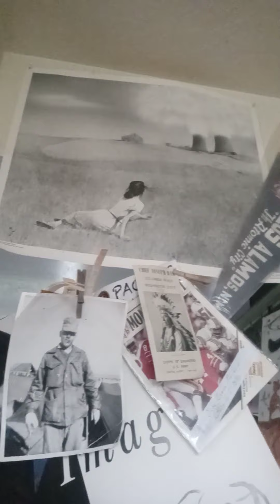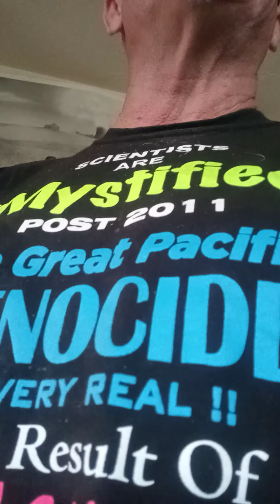FUKUSHIMA NUCLEAR ENERGY MELTDOWN'S Cover-up 🗞️ 🗾 Pro Nuclear ENERGY CIA Puppet 🎉 stage's COMEBACK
Kevin D BLANCH HISTORIC WORK ;;; Classified Internet Kettled ALIVE & KICKING REAL ACTIVIST are now Inappropriate replaced by 🎹 Armchair Activist Ask Kevin D BLANCH HISTORIC Ongoing PhD 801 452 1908.